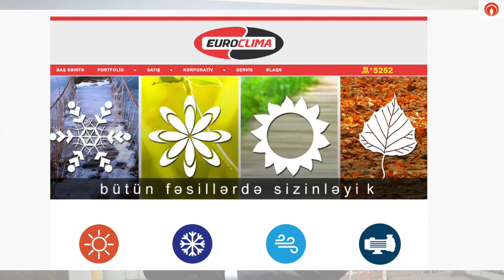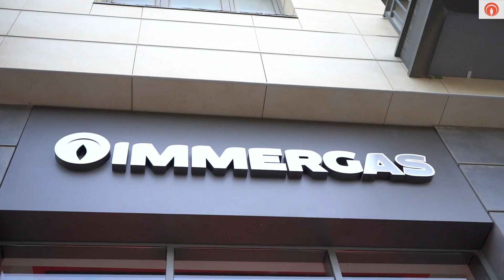Inaugurazione nuova sede Immergas Baku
Inaugurazione della nuova sede Immergas a Baku in Azerbaijan.
All'evento ha partecipato S.E. Claudio Taffuri, Ambasciatore d’Italia in Azerbaijan.